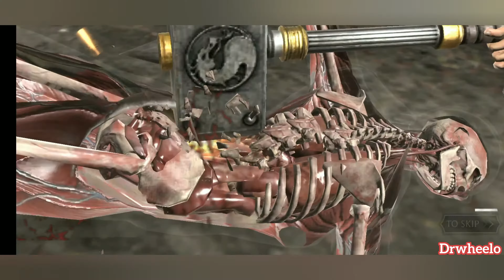Mortalkombat Mobile Klassic Mileena Gameplay#survivormode#factionwar#drwheelo#mortalkombat#viral.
Mortalkombat Mobile Klassic Mileena Gameplay#survivormode#drwheelo#mortalkombat#viral#trending#like

From India..🇮🇳🇮🇳🇮🇳🇮🇳..

From India..🇮🇳🇮🇳🇮🇳🇮🇳..